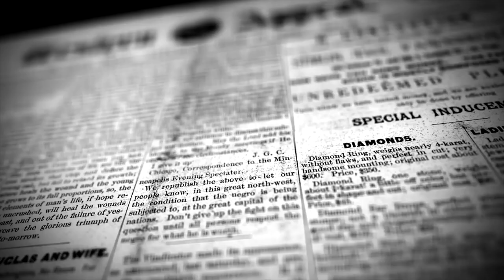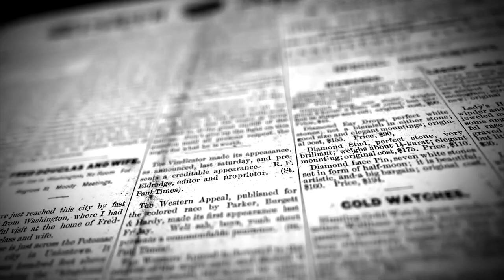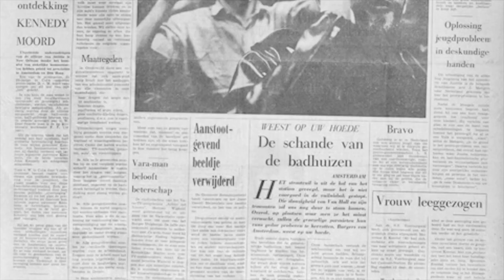Telegraafrellen van 1966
Tot eind jaren 70 was het stukje Nieuwezijds Voorburgwal tussen Spui en Paleis het epicentrum van journalistiek Nederland. Alle grote krantenredacties bevonden zich hier. In de hete zomer van 1966 was deze plek het toneel van straatgeweld zoals we dat nog niet eerder hadden gezien.

Sound Effects Library
Played N Faved